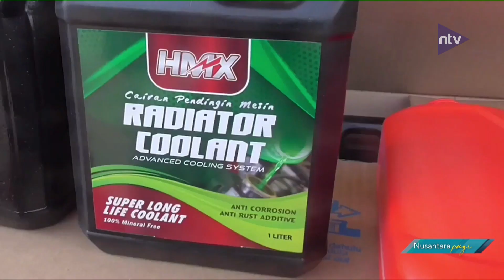Polisi Gerebek Lokasi Pembuatan Oli Merek Terkenal Tanpa Izin